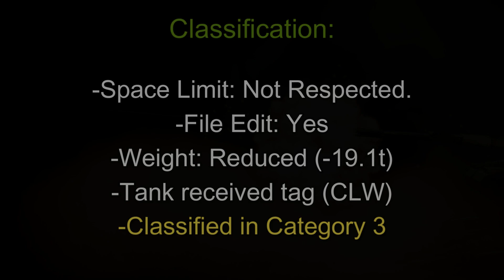Sprocket Tank Introduction Ep15: INO-53C by VivyX2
Info:
Name: INO-53C
Era: Cold War
Weight: 23.48
MaxSpeed: 131km/h

Cannon: 115mm
Reload Speed: 4s
Penetration: 225mm

Battle Zone Info:
Total TR: 19.22

Era: 4.5
Armor: 3.72
Cannon Power: 2.25
Reload Speed: 5.63
Bonus: 3.13